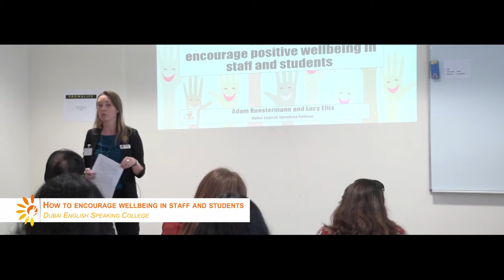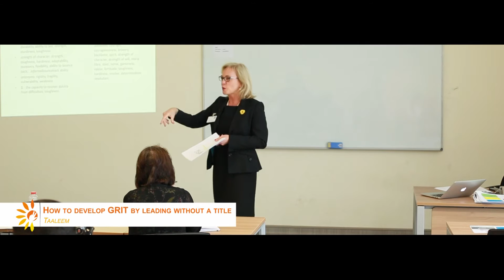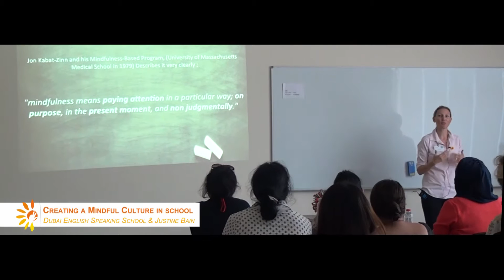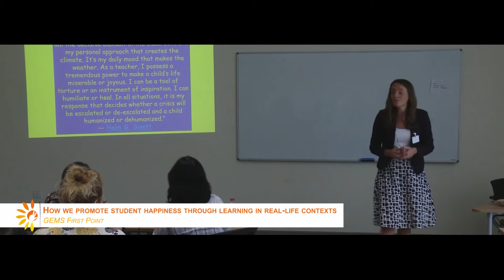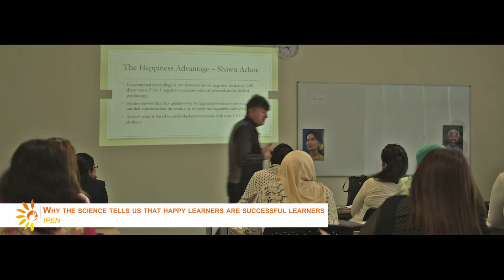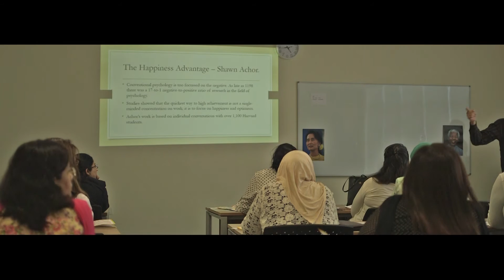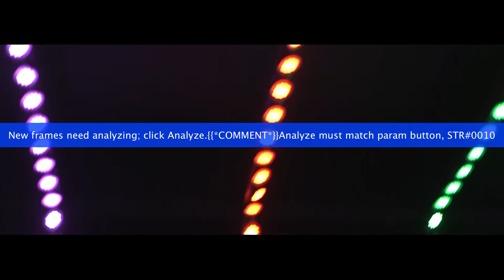WhatWorks Happiness 15min